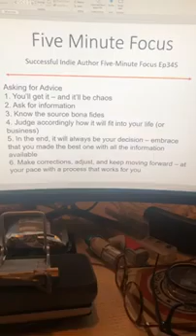Successful Indie Author Five Minute Focus Ep345 - Asking for Advice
Asking for Advice
1. You’ll get it – and it’ll be chaos
2. Ask for information
3. Know the source bona fides
4. Judge accordingly how it will fit into your life (or business)
5. In the end, it will always be your decision – embrace that you made the best one with all the information available
6. Make corrections, adjust, and keep moving forward – at your pace with a process that works for you
7. 20Books Vegas 2022 Day 3 - Success Stories